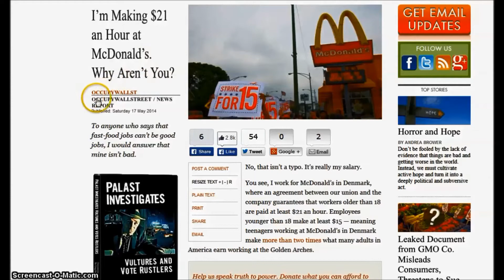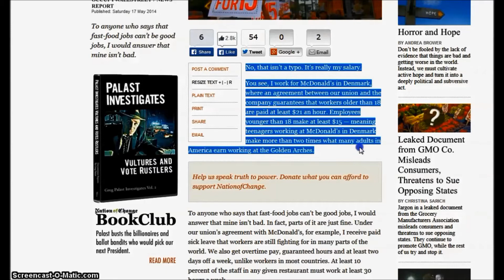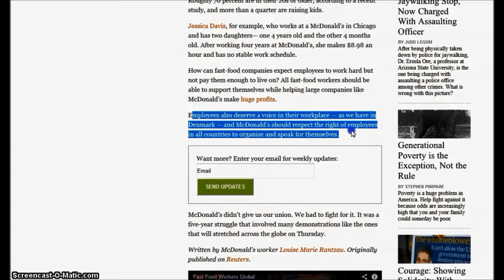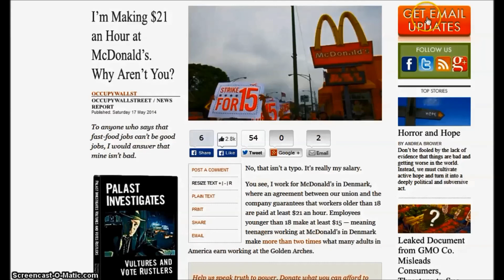McDonald's In Denmark Pays A $15 Living Wage - 142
McDonald's in Denmark pays a $15 Living Wage and is unionized.

Put that in your pipe and smoke it American workers. You read that right. McDonald's, the giant corporate behemoth and its franchises are capable of paying you at twice hourly wage.

All cognitive dissonance aside, the rumors about how it would crush businesses that made adjustments to change the minimum wage and make it a living wage chained to the consumer price index (CPI) were false.

Denmark has neither imploded nor has Denmark yet seen in the country, the rise to government power of a dictator: socialist, fascist, or communist? What on Earth could be wrong with Denmark? I have a theory, they are alien.

Alienated to the corporate influences that have decimated unionized workers and labor participation in the United States of America.

In Denmark, McDonald's is the foreign corporation desperate for labor. Therefore in theory, the union in Denmark is desperate to maintain labor.

"workers older than 18 are paid at least $21 an hour. Employees younger than 18 make at least $15. teenagers working at McDonald's in Denmark make more than two times what many adults in America earn. " Louise Marie Rantzau.

If this were to be replicated in reverse, here in the United States, a foreign corporation must be desperate to maintain a good operating name inside the United States to reap profit.

"The vast majority of U.S. fast-food workers are adults trying to support their families," writes Rantzau.

Recently, McDonald's franchises were making money off paying workers with debit cards in Pennsylvania and other wage theft schemes in: New York, California and Michigan. The workers filed a class action lawsuits together.

But I can't quite put my foot on what is stopping a criminal investigation from determining if wage theft has been a systemic practice across the United States in the fast food industry?

Oh yeah, fascism.

With fascism written into the US Constitution, all things are made possible.

But wait, fascism isn't written into the constitution and neither are debit cards and wage theft, but you don't see them opening a congressional hearing on how to abort debt slavery and credit do you?

The pesky word fascism comes to mind as the reason behind the ability of government to regulate businesses like McDonald's and Wall Street and the United States of America corporation.

28 U.S. Code § 3002 - Definitions

(15) "United States" means—
(A) a Federal corporation;
(B) an agency, department, commission, board, or other entity of the United States; or

Yes, McAmerican Government is a corporation and don't let them tell you otherwise.

Whoever is supposed to be investigating Racketeering Influenced Corrupt Organizations practices must be out to lunch at McDonald's.

We give appropriate credit and provide a link to the license, and indicate changes were made as needed. We do not in any way that suggests the artists endorse the work.

More:

I'm Making $21 An Hour At McDonald's. Why Aren't You?
By  Louise Marie Rantzau, Occupy Wall Street News Report - H/T Nation of Change